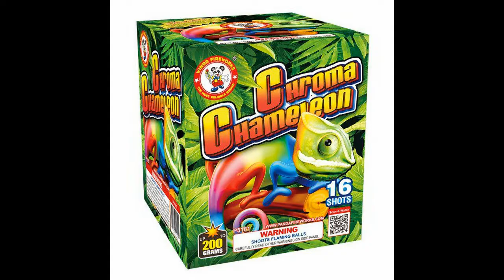Chroma Chameleon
16 shot 200g packed 8/1 from Winda. Color changing stars with white strobing.